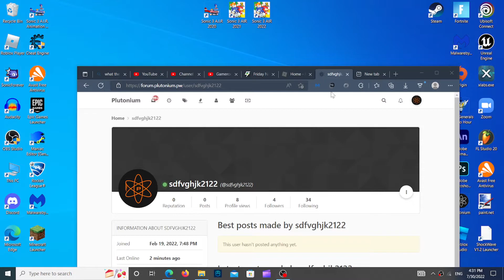Roblox And Plutonium Just Names